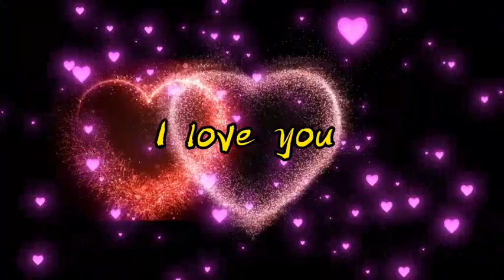Beautiful Spring Vibes of Switzerland 🇨🇭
How to Make a Paper Airplane That Flies Far (Tutorial)
The Ultimate Guide to Learning Spanish (Free Course)
#10 Tips for Taking Amazing Travel Photos
How to Start a Successful YouTube Channel
The Best Places to Visit in Paris